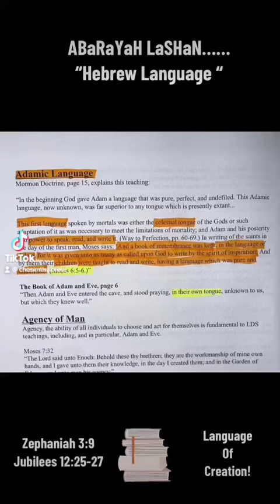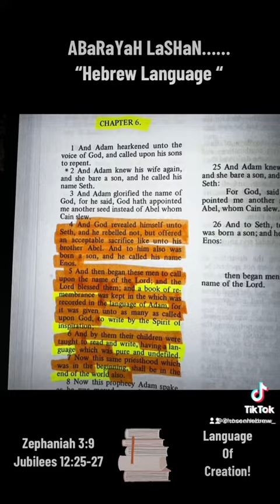A pure and undefiled language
The language of creation!